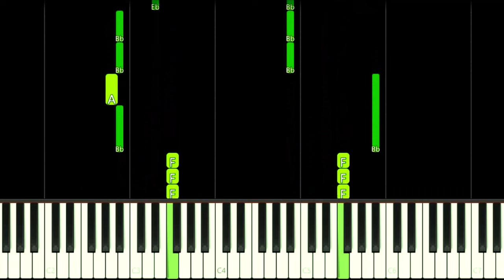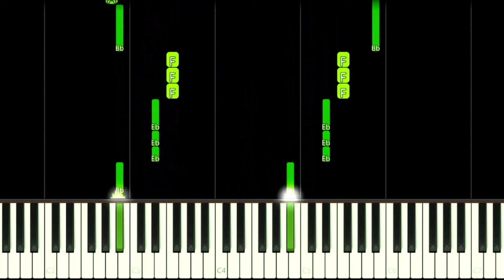Smiling Critters Theme Song - EASY Piano Tutorial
How to play Smiling Critters Cartoon Theme Song from Poppy Playtime Chapter 3 Game by Mob Entertainment on this EASY Piano Tutorial!
Como tocar a música tema do desenho animado Smiling Critters do capítulo 3 do jogo Poppy Playtime neste Tutorial FÁCIL de Piano!